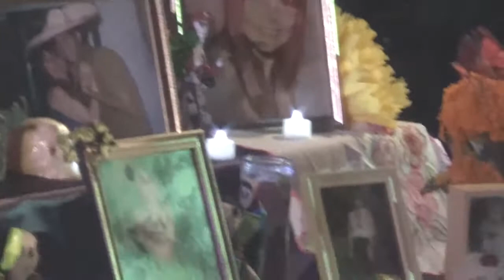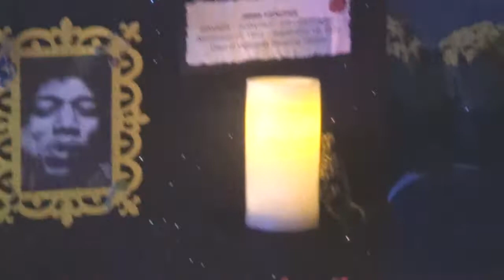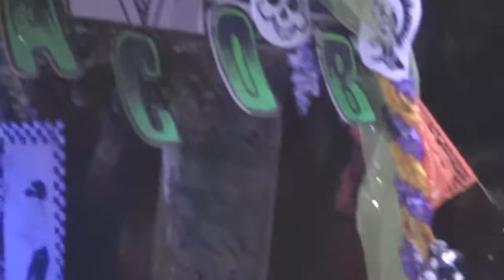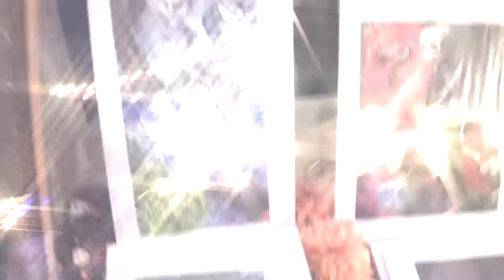Evet S.: Dia de Los Muertos "Day of the Dead" Hollywood 2013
Filmed in historic Hollywood on Dia de Los Muertos 2013, this clip takes you into the heart of the festival for a night of magic and remembrance!